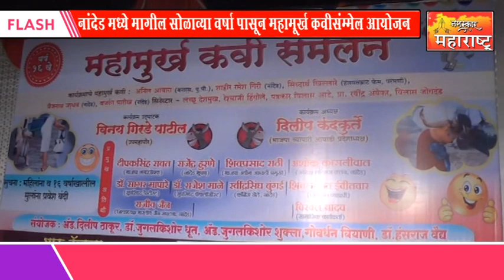नांदेड मध्ये सोळावे महामूर्ख कवीसंम्मेल संपन्न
मागील सोळाव्या वर्षा पासून महामूर्ख कवीसंम्मेल ऍड दिलीप ठाकूर घेत आहेत डबलमिनींग कविता आणि  होळी चे  जोकयांची  भरमार  मेजवानी असते
विशेष मनजे या कवी सम्मेलनाला महिलांना व १६ वर्षा खालील मुलांना प्रवेश नाकारल्या जातो  याकवी सम्मेलनाला विविध राज्यातून कवी अमत्रित केले जातात या वर्षी  उमा कवी सम्मेलनाला
उद्घाटक:उपमहापौर विनय गिरडेपाटील   अध्यक्ष : भाजप व्यापारी आघाडी प्रदेशाध्यक्ष दिलीप कंदकुर्ते*
नगरसेवक दीपकसिंह रावतभाजप उद्योग आघाडी उपाध्यक्ष शिवप्रसाद राठी,नांदेड भूषण राजेंद्र हुरणे,लायन्स अध्यक्ष अशोक कासलीवाल,डाॅ. सागर मापारे,
डाॅ. राजेश माने,काॅग्रेस संघटन सचिव रविंद्रसिंघ बुंगई,प्रतिष्ठित व्यापारी शिवाजीराव इबितवार जैन समाज जिल्हाध्यक्ष राजू जैन ,सामाजिक कार्यकर्ते बिरबल यादव आदी मान्यवरांची उपस्तिती लांभली या कवी सम्मेलनाला नागरिकांनी प्रचंड प्रतिसाद दिला